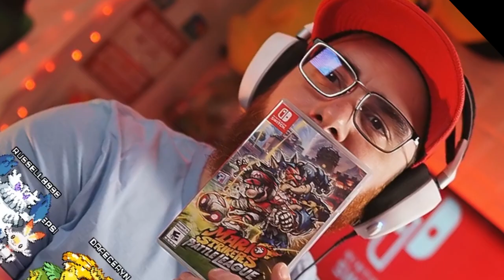NOT FOR CASUALS!! - MARIO STRIKERS - ALL CUPS NORMAL VOD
JOIN OUR STRIKERS CLUB - StunSeed - 1NCD705 - Let's Git Gud Together!

This came from my stream on June 10th, 2022. Catch me live from Thursday 7-11PM ET & Friday, 1-10PM ET

Tackle, pass, and score in this action-packed sport where anything goes!
Introducing Strike, a 5-on-5, soccer-like sport with no rules—do whatever it takes to win! Get gritty and try to score the most goals by tackling enemies, using items, and pulling off score-boosting Hyper Strikes.

Timecodes
0:00 - INTRO
0:46 - CANNON CUP
25:25 - VICTORY!
26:29 - SETTING UP STRIKERS CUP
36:07 -  CHAIN CUP
57:58 - VICTORY
58:31- TURBO CUP
1:22:29 - VICTORY
1:27:19 - MUSCLE CUP
1:50:16 - VICTORY
1:51:19 - TRICK CUP
2:14:54 - VICTORY
2:21:33 - CHAMPIONSHIP CUP
2:41:37 - VICTORY
2:41:53 - CREDITS
2:44:43 - POST GAME?!?!?!?!?